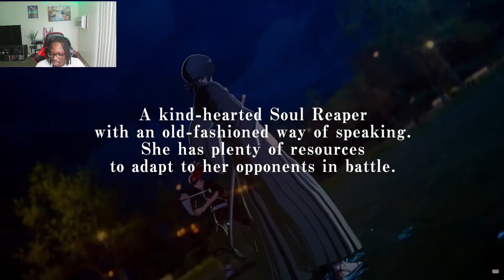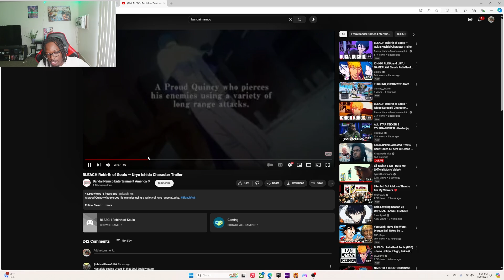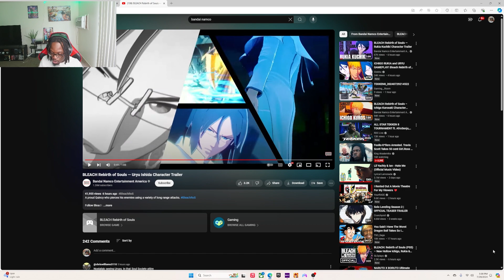These characters Look HYPE!! | Bleach Rebirth of Souls Character Trailer!